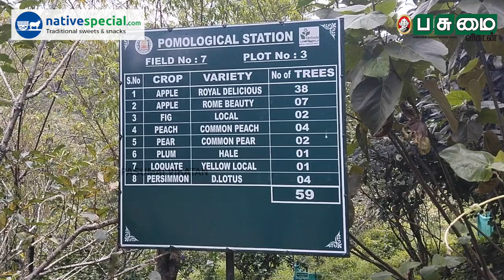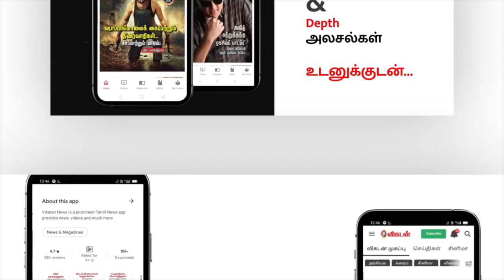100 ஆண்டுகளாக காய்க்கும் அரியவகை பெர்சிம்மன் பழம் | ஆதாம் ஏவாள் பழம் | Persimmon fruit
சீமைப் பனிச்சை எனும் பெர்சிம்மன் (persimmon fruit) பழத்தின் சுவாரஸ்ய வரலாறு!

தமிழகத்தில் குன்னூர், கொடைக்கானல் ஆகிய இரண்டே இடங்களில் மட்டும் உள்ள இந்த சீமைப் பனிச்சை பழ மரங்கள் அரிதான ஒன்றாகவே இருந்து வருகிறது. ஆங்கிலேயர் காலத்தில் கப்பல் மூலம் தருவிக்கப்பட்டு இந்த பகுதிகளில் அறிமுகம் செய்யப்பட்ட இந்த பழ மரங்கள் 100 ஆண்டுகளைக் கடந்தும் பல தந்து கொண்டிருக்கிறது. ஆதாம் ஏவாள் பழம்‌ எனவும் அழைக்கப்படும் இந்த பெர்சிம்மன் பழங்களின் சுவாரஸ்யமான தகவல்களை இந்த வீடியோவில் பார்க்கலாம்...